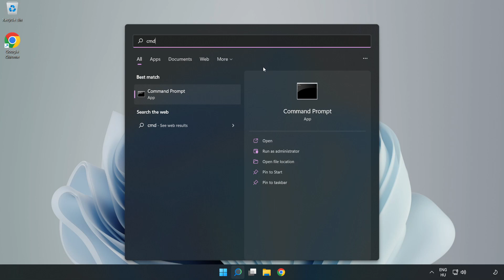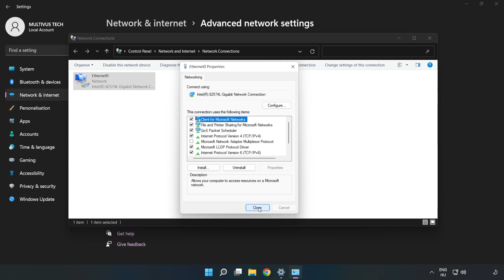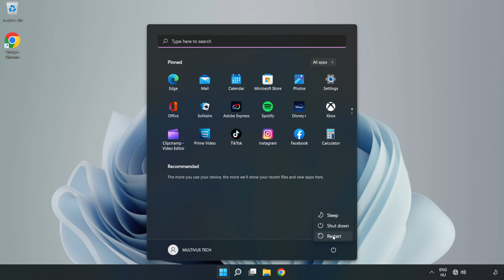How to FIX Monster Hunter: World Connection / Server Error!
I'm going to show How to FIX Monster Hunter: World Connection / Server Error!